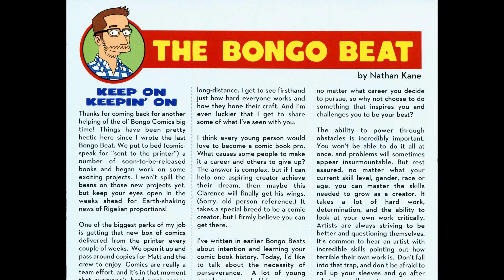Futurama Comics 071 2014 comic book